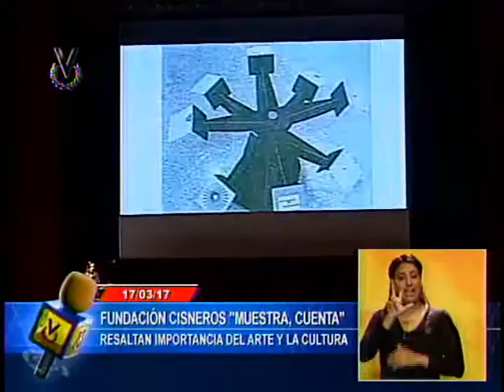Sexta edición del seminario Fundación Cisnero "Muestra, Cuenta"